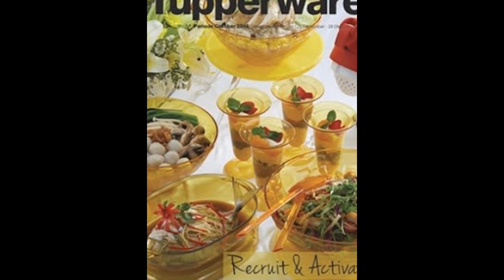TUPPERWARE PROMO OKTOBER 2016